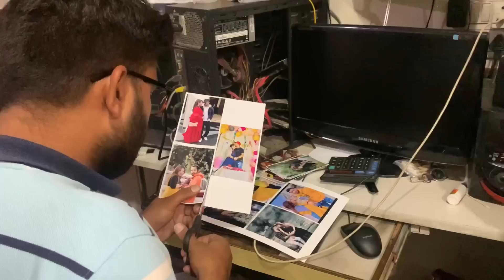Mom Mere Birthday Pe Bahut Roye😭 | radhika ne surprise diya